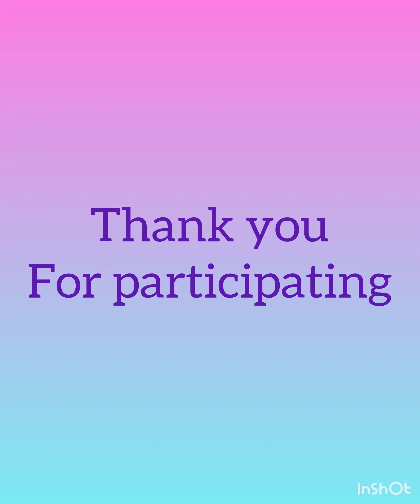July Wooden Printing Block Winner Announcement - Rachel Hatchard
Aahilya Creations

Our winner for July block printing competition set is Ms Rachel Hatchard from Swindon, Wiltshire.
Congratulations Rachel from our entire team and other 419 participants